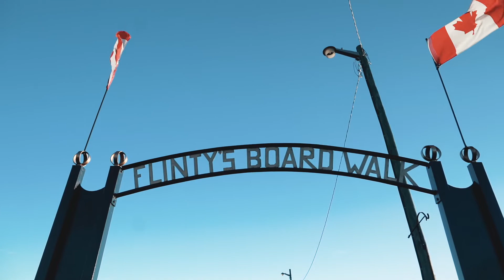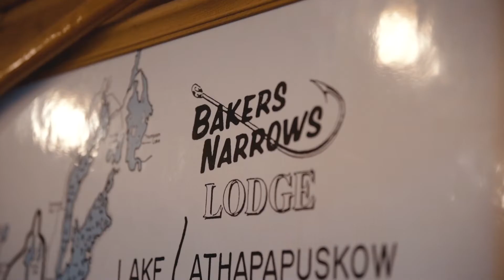Flin Flon, Manitoba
The city of Flin Flon, Manitoba, a gem in the North of Manitoba.

Explore the quaint mining town named after Josiah Flintabbatey Flonatin,the central character in a turn-of-the-century science fiction drug store novel, The Sunless City, written by J.E. Preston-Muddock.